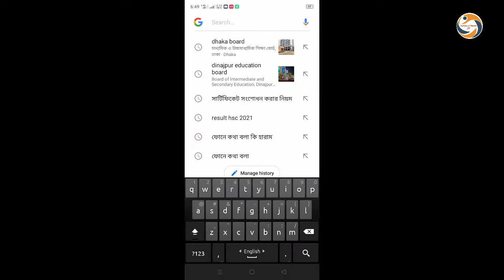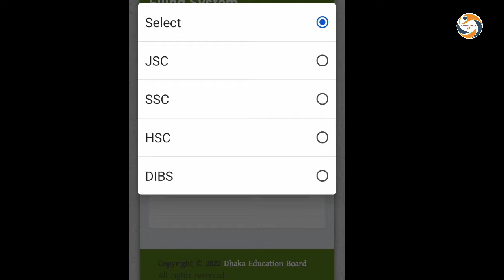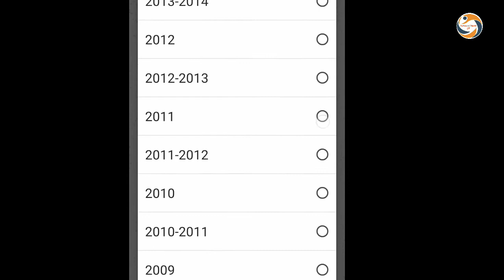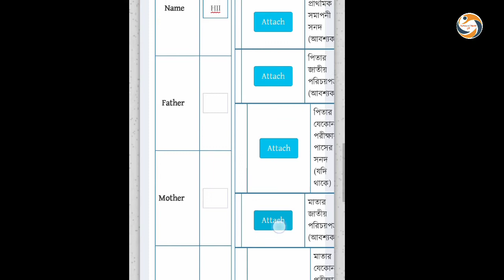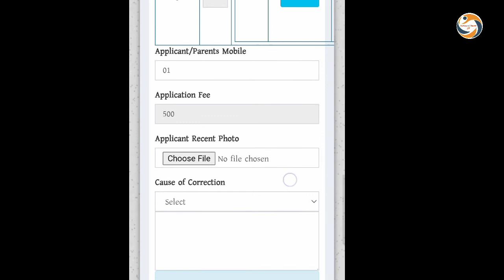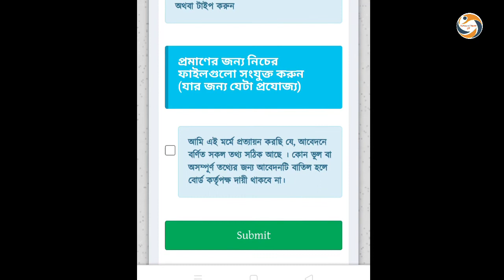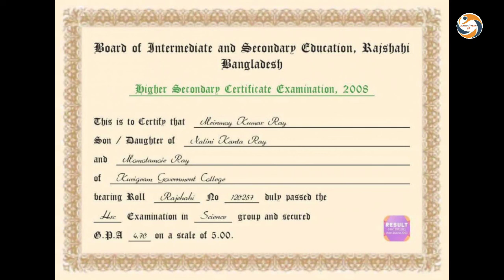মোবাইল দিয়ে সার্টিফিকেট সংশোধন করুন।সার্টিফিকেট সংশোধন করার নিয়ম।certificate name change bangladesh